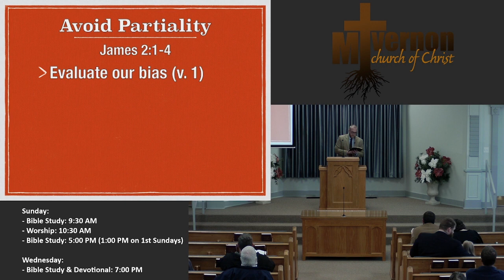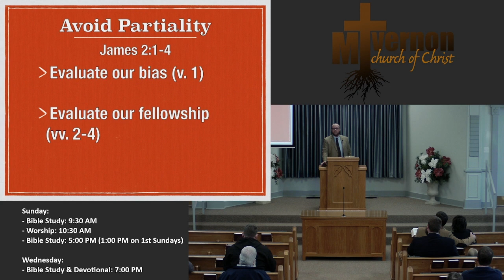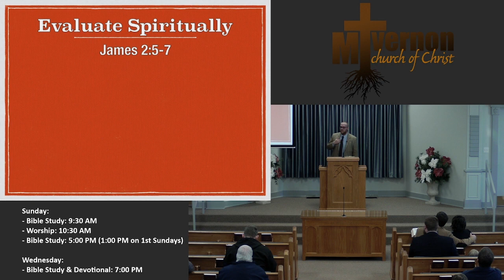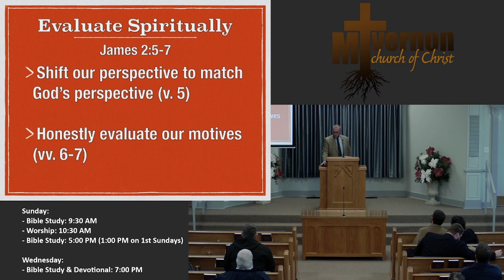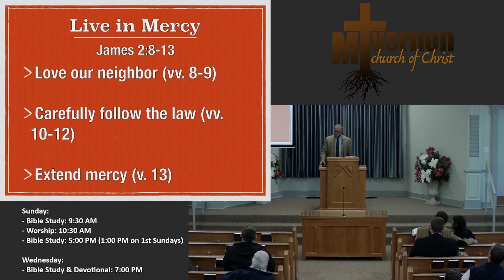A Test of the Royal Law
Sermon Title: A Test of the Royal Law

Speaker: Preston McElyea

Date Preached: 12/10/2023

Please join us next time you are in Mt. Vernon, TX!

For sound, gospel teaching, please listen to The Gospel Radio Network